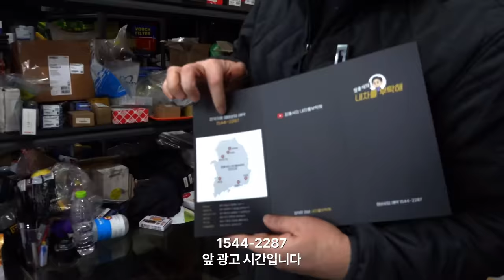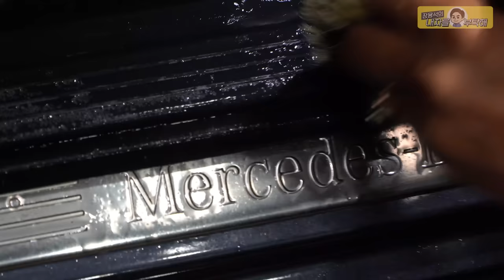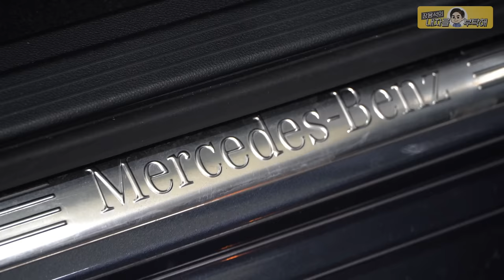정뚝떨 벤츠CLS✨애정회복 프로젝트‼️[Benz CLS 350D 4Matic] 광택 유리막 실내크리닝 디테일링세차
🎬내차부 벤츠 CLS350d 이어보기

1번 하남점 (카닥터모터스) 경기 하남시 샘재로 107-1
2번 남양주점    경기 남양주시 오남읍 양지로 77 가동 101호
3번 광주점   광주 북구 연양로95번길 9 1층
4번 부산점   부산광역시 기장군 정관읍 예림1로 6
5번 동탄신도시점   경기도 화성시 효행로 1156번길 9 (병점동)
6번 김해공항점  부산광역시 강서구 상덕로 93